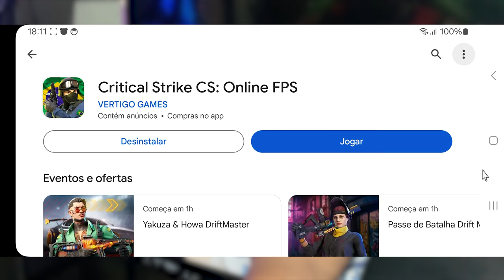CRITICAL STRIKE NO MOBILADOR PANDA MOUSE PRO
COMPRAR O HUB

KIT MOBILADOR COMPLETO